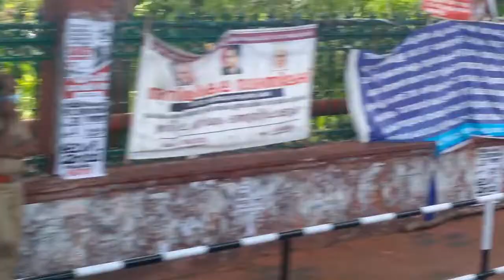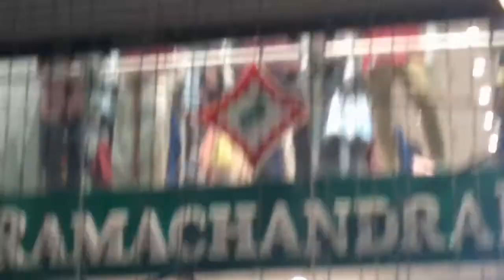അനിശ്ചിതത്വം : ടെസ്റ്റ് പോസിറ്റിവിറ്റി നിരക്ക് 10.3% തന്നെ, മരണം 124; വീണ്ടും ലോക്ക് വീഴുമോ ? COVID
അനിശ്ചിതത്വം : ടെസ്റ്റ് പോസിറ്റിവിറ്റി നിരക്ക് 10.3% തന്നെ, മരണം 124; 12,868 പേര്‍ക്ക് കോവിഡ് സ്ഥിരീകരിച്ചു. വീണ്ടും ലോക്ക് വീഴുമോ ? TPR IN A CONSTANT POINT COVID